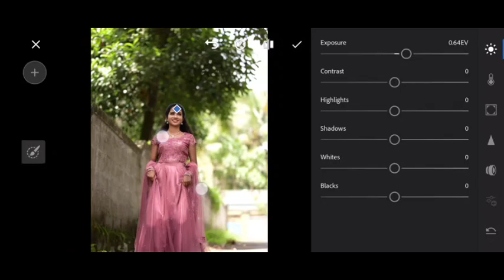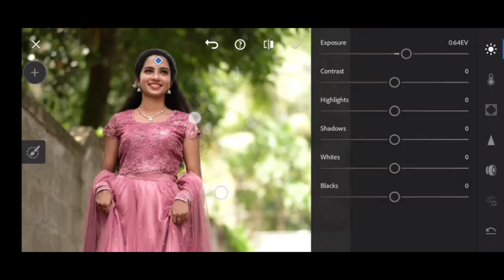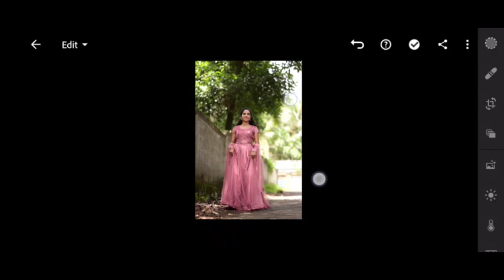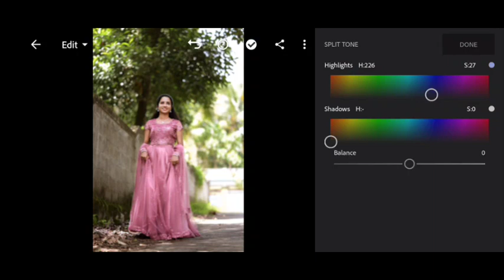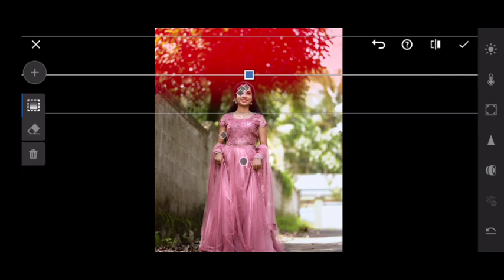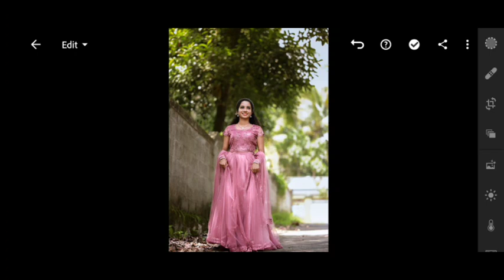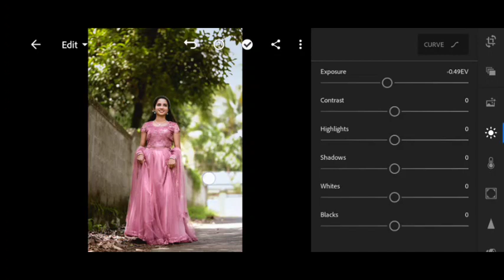simple skin tone grading in Lightroom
I'm meenakshy, lady photographer to be😊